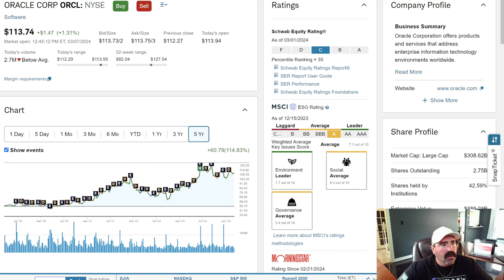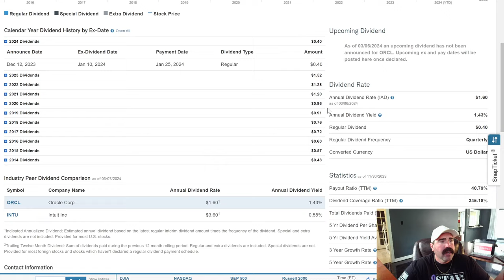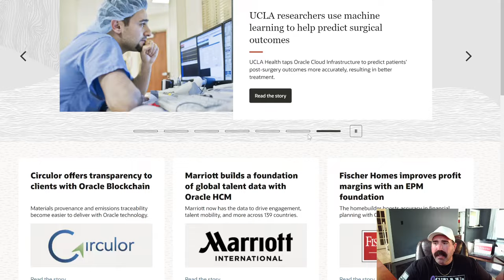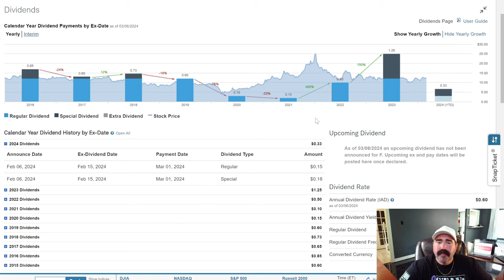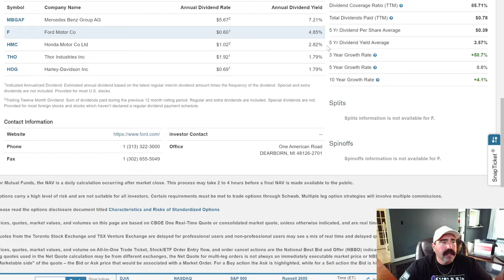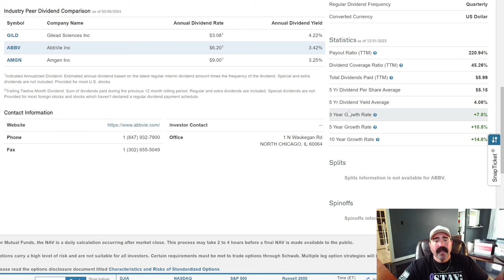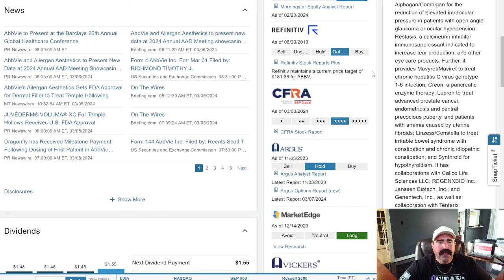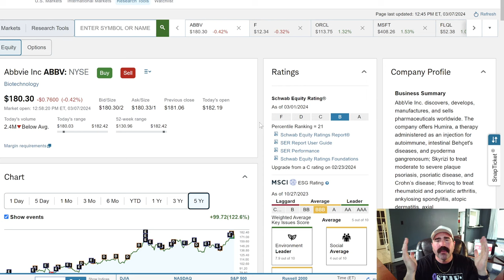3 STOCKS TO BUY NOW! PUT THE STOCKS IN YOUR PORTFOLIO FOR MAXIMUM GROWTH.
3 STOCKS TO BUY NOW! PUT THE STOCKS IN YOUR PORTFOLIO FOR MAXIMUM GROWTH. I love talking dividends and investing in long term dividend stocks. I'm trying to level up my life and my Portfolio. I invest in quality dividend paying stocks so i can retire before i'm an old man.

Orbito Game.